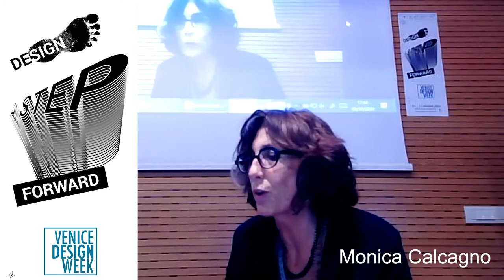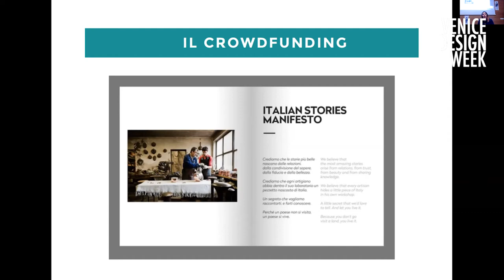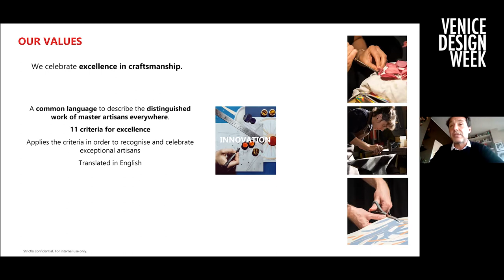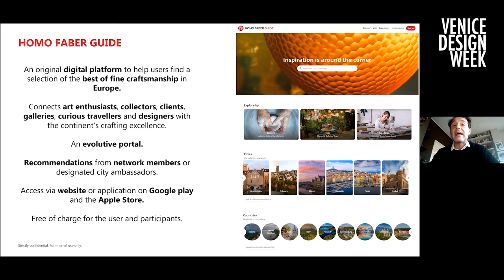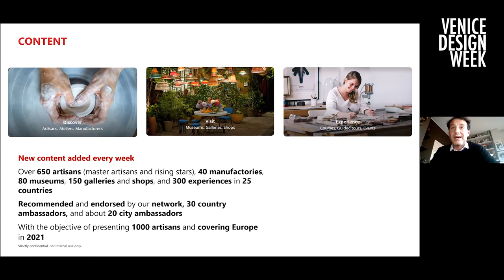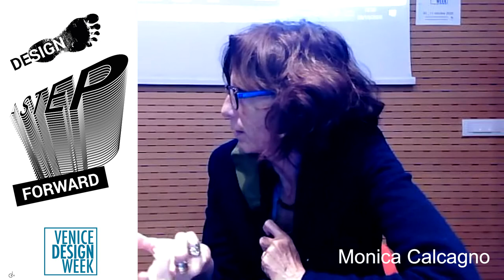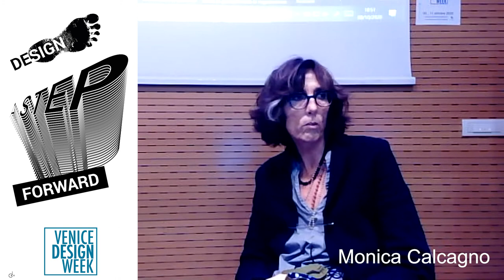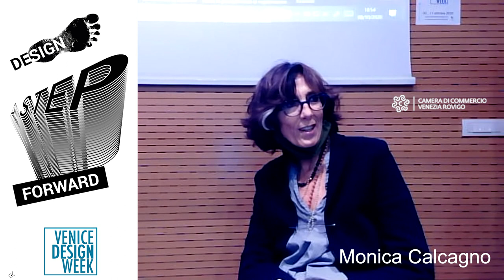DESIGN E ARTIGIANATO ONLINE. QUALI PROSPETTIVE TRA STORYTELLING ED E-COMMERCE | conferenza | VDW2020